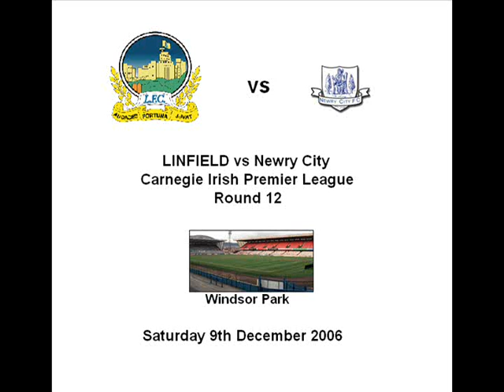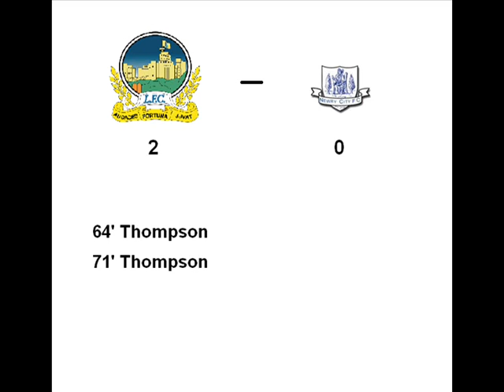Linfield vs Newry - 09/12/06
Linfield host newry